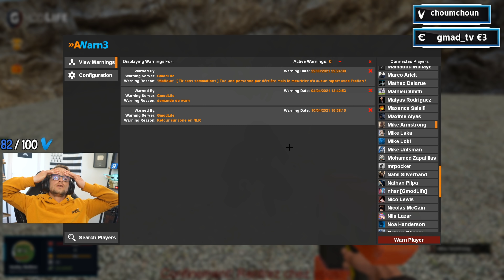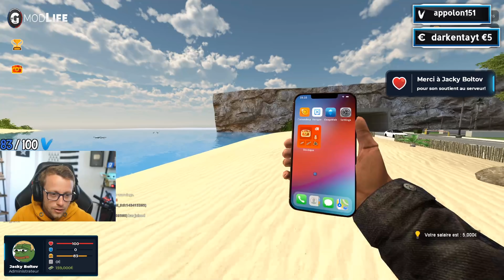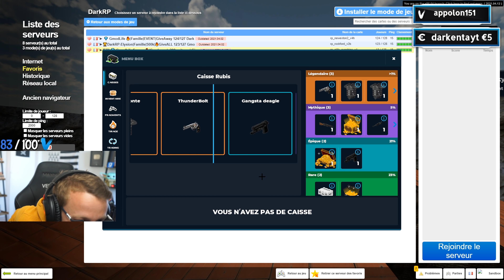LES PREMIERS BANS SUR GMOD LIFE 2 - GARRY'S MOD ADMIN RP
Nouvelle vidéo en Admin sur le nouveau serveur 100% RP Français.

► Connecte toi : Dans la console du jeu (F10)  : connect 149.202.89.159:27019